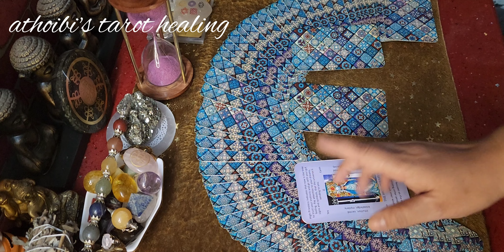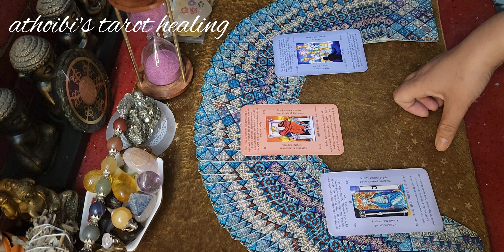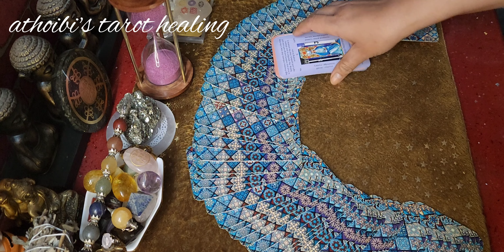13 April '24💜🖤Today's Card Message💜🖤Ngasigi Afaba Timing Colour Number💜🖤Manipuri Tarot Reading💜🖤